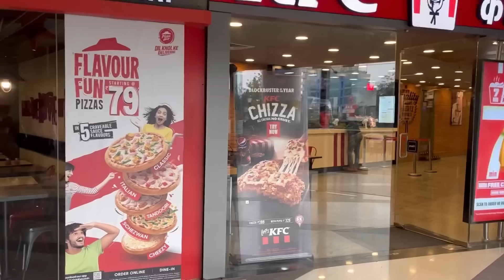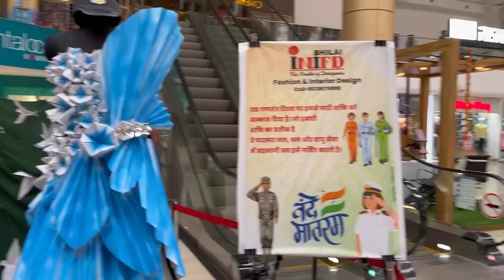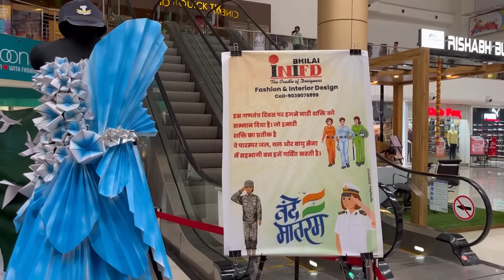НАС РАЗГЛЯДЫВАЮТ?! ОТВАДИТЬ ЛЮБОПЫТНЫХ!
✅мой канал